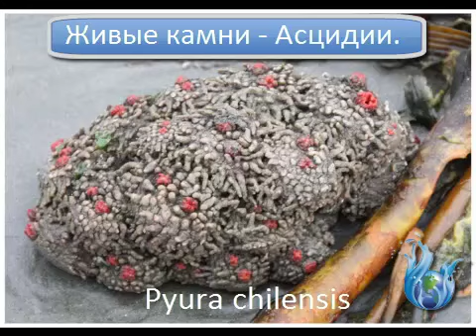Живые камни, Асцидии. Животные из Чили.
Живые камни Асцидии, Pyura chilensis. Животные из Чили. Морские помидоры. Читать подробности